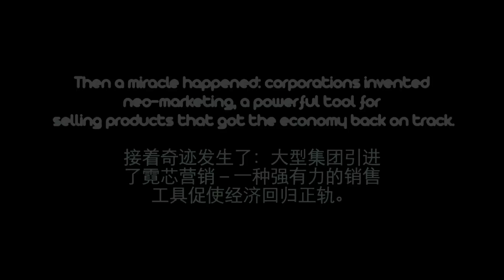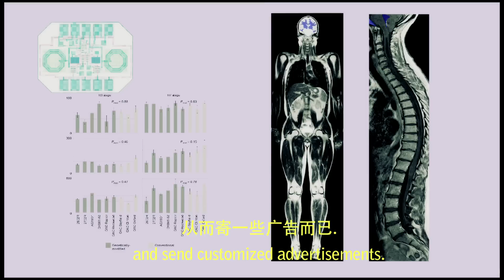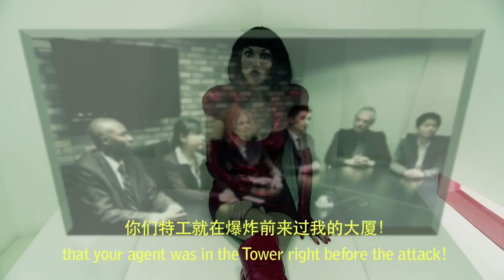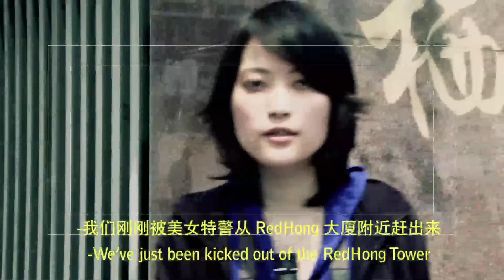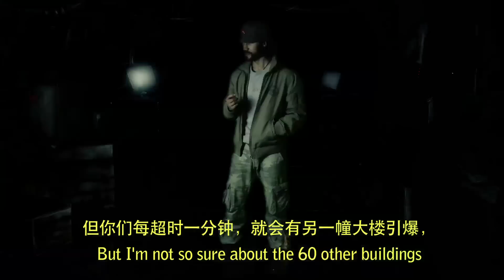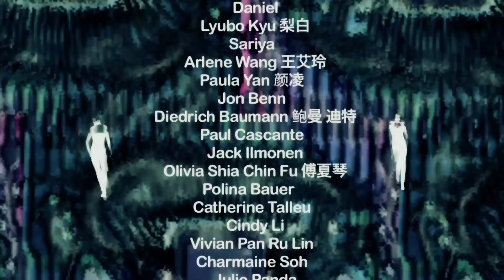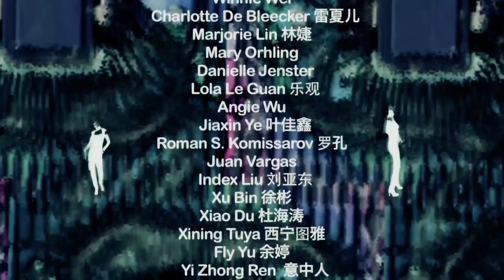Swat Chicks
Shanghai 2020: the world is ruled by corporations that manipulate everyone by implanting chips that monitor their consumption behaviour.  A terrorist group blows up a building to make it clear they don't agree with the chips.  The SWAT Chicks are called into action...